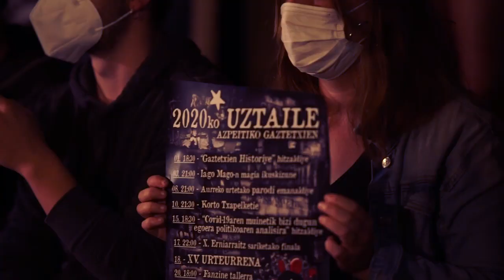[PRENTSAURREKOA] GAZTETXIEK 15 URTE